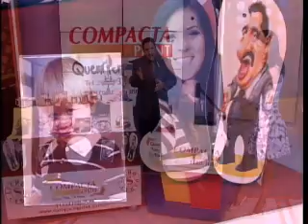Compacta Print - Programa do Ratinho 20/03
Saiba como ter seu próprio negócio, acesse